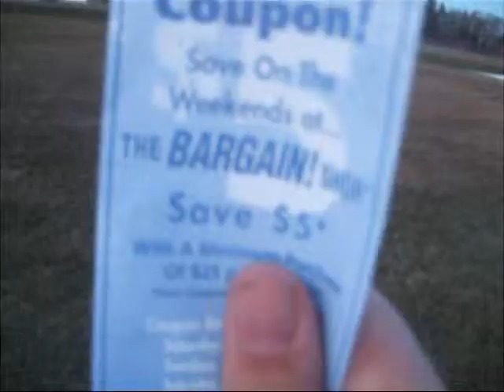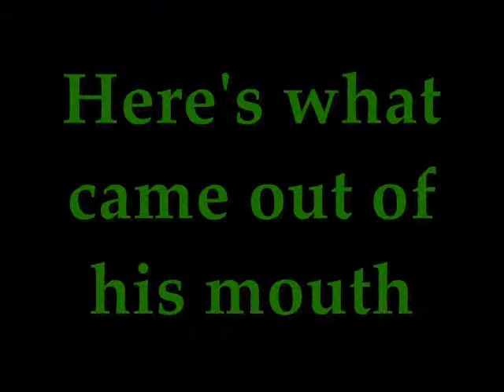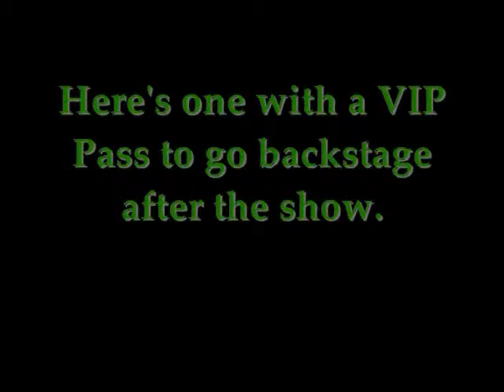Funny guys - Pie time !!!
This is english only!! our first ugly song ^^ about pie and Igor!!! Who's the thief? Watch the video and give a comment please!!! (Sp-Ed)

Gaëtan: I was a noob in guitar this time!!! lol (it was under 1 month of playing guitar)